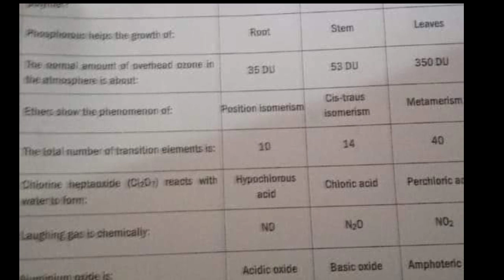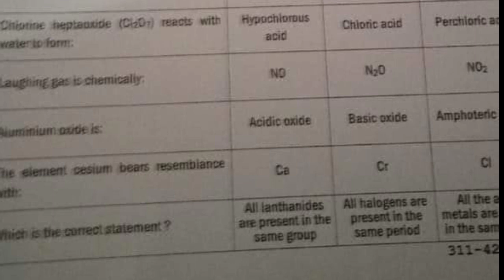12th class chemistry sahiwal board mcqs (group 1) paper 2023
12th class chemistry sahiwal board group 1  paper 2023
2nd year chemistry sahiwal group 1 solved mcqs paper
Class 12 chemistry  dgk group 1 mcq
2nd year chemistry  group 1 mcq
12th class chemistry  sahiwal mcq
12th class chemistry  sahiwal 1st time  paper
12th class chemistry  sahiwal morning paper
class 12 chemistry  fsd board paper
12th class chemistry paper 2023
12th class chemistry  Gujranwala board group 1
Bise sahiwal chemistry  group 1 objective
12th dgk chemistry  solved mcq
class 12 chemistry  sahiwal board group 1 paper
class 12 chemistry  paper sahiwal board
12th class guess paper 2023
12th class biology most important questions guess 2023
12th class physics most important questions guess 2023
12 class pak study most important question guess 2023
2nd year math important questions 2023
12th class urdu guess 2023
12th class important questions 2023
12 class pairing scheme 2023
12th class chemistry group 1 paper 2023 12th chemistry group 1 2023
Class 12 chemistry group 1
12th chemistry group 1 paper 2023
12 class chemistry paper 2023
Today 12th computer sahiwal board paper
12th bise sahiwal group 1 paper 2023
Today 12 chemistry paper group 1
Bise sahiwal 12 class paper 2023
bcpm science
board exam 2023
sahiwal board 12th class chemistry paper
board exam 2023 news today
12th class chemistry  group 1 paper 2023